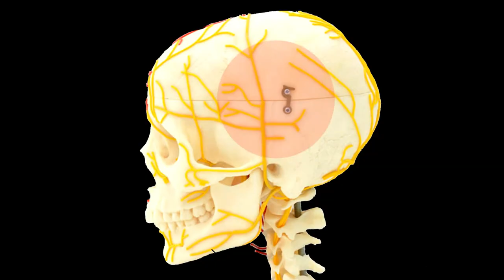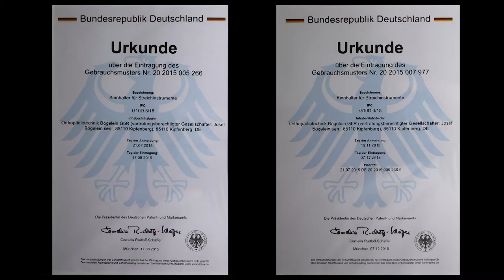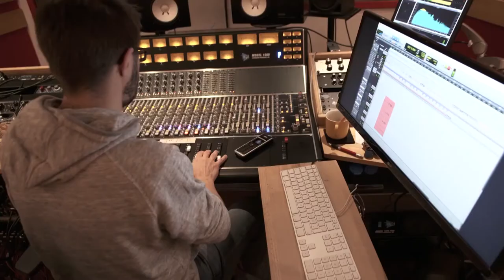Trigemi Guarneri Orthopedic Chinrest for Violin